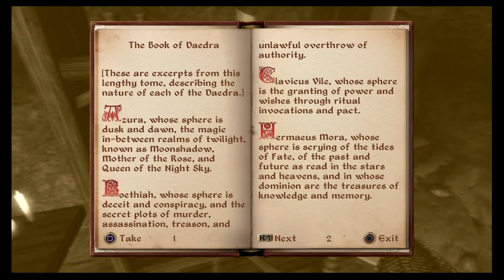Elder Scolls IV: OBLIVION Walkthrough Part 7 "Mysterium Xarxes" (No Commentary)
Elder Scrolls IV: Oblivion Gameplay Walkthrough Part 7 includes infiltrating the Mythic Dawn shrine to find their leader. This walkthrough for Elder Scrolls IV: Oblivion on the Xbox, Xbox 360, Xbox One and PC will include the Full Game, Main Campaign Quests, Side Quests, Cutscenes and Gameplay.